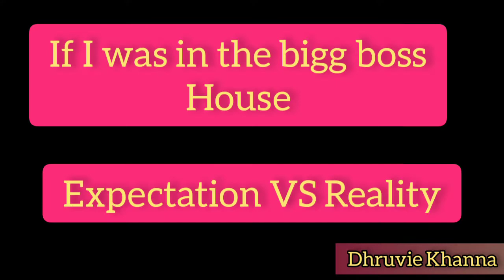If I was in the Bigg Boss House | Expectation VS Reality | Dhruvie Khanna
Hey guys!! This your girl Dhruvie Khanna, I am back with yet another video and this time i did IF I LIVED IN THE BIGG BOSS HOUSE.

Intro by: Amni Kanwar (My bestie)

Turn on those post notifications so that you are notified every time i post a new video...
About Me 💛
I am Dhruvie Khanna from India.
YouTube has always been love to me... I love making daily vlogs, do skits, travel vlogs, pranks and a lot more.
In normal life, I am a teenage girl who loves to travel, Write poems and stories, sketch and do adventurous stuff.

Love for me are chocolates 🍫
I love my family which includes my mom, dad, elder sis and my best friend.
Love y'all ❤
Dhruvie Khanna